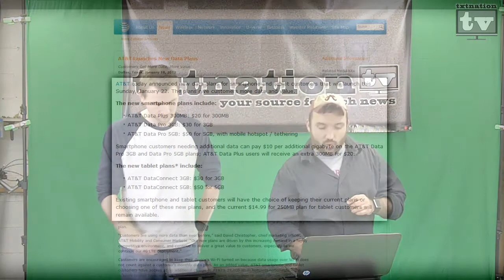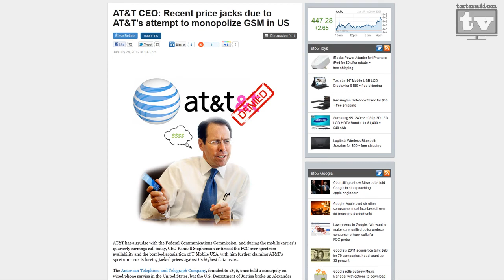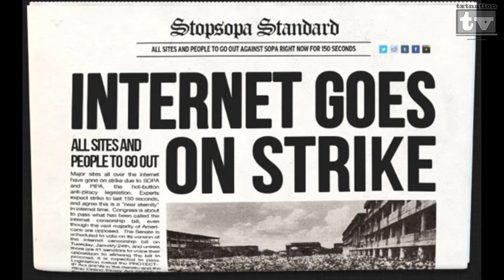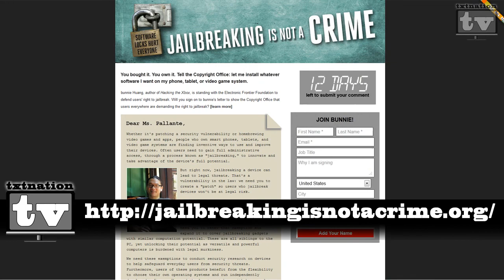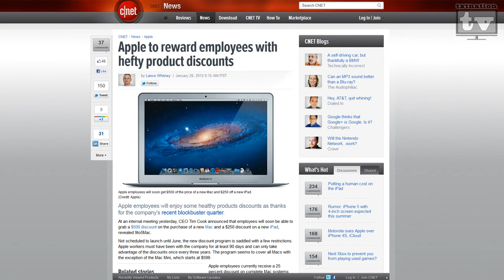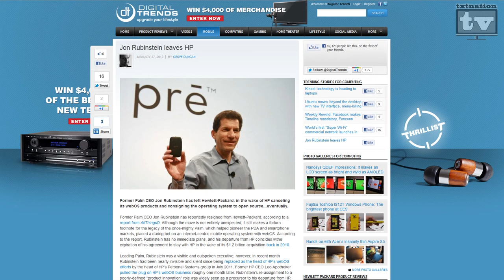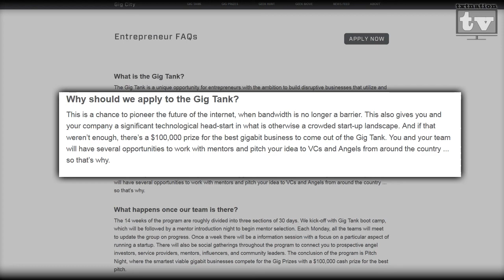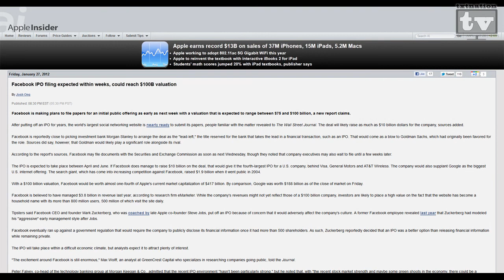txtNationTV - Episode # 26 - At&t price hikes, SOPA & Pipa and CEOs leaving.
This week we talk about the At&t price hikes, SOPA, PIPA, the internet blackout, jailbreaking, CEOs jumping ship and what is coming up in the mobile world.